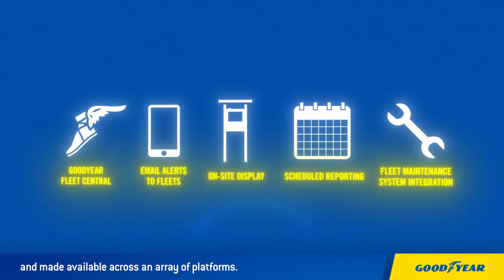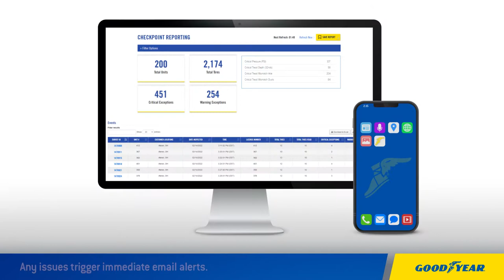Goodyear Tire Management Series - CheckPoint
Learn about how Goodyear CheckPoint brings fleet tire monitoring to the next level.